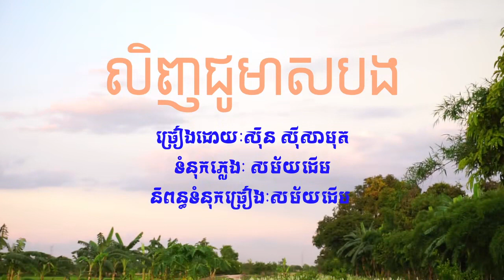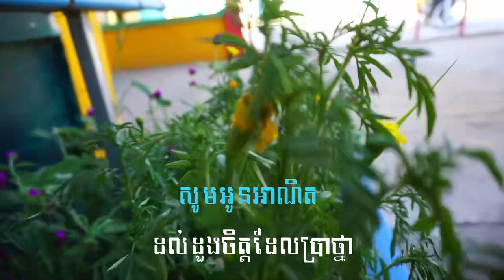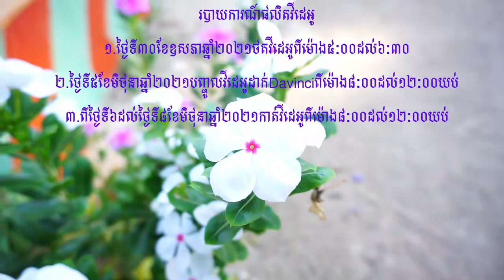លិញជូមាសបង ដោយសិស្សវិចត្រ្តា គួយ នៅខេត្តពោធិសាត់ :: NLE 101-4, Karaoke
កំណែលំហាត់.